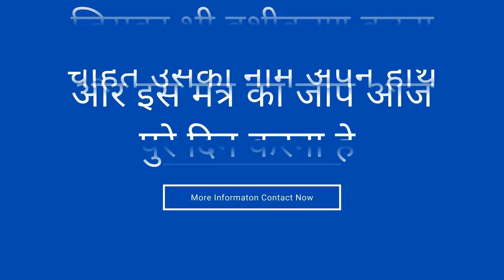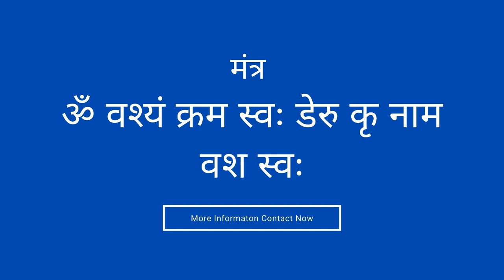शनिबार को बिना मंत्र किसी का भी वशीकरण एक चुटकी में कर सकते हो वो भी बिना सामान और मंत्र के